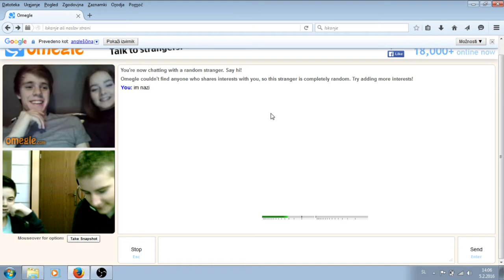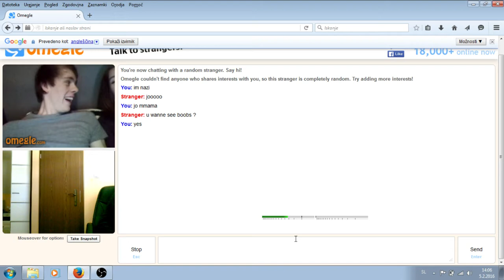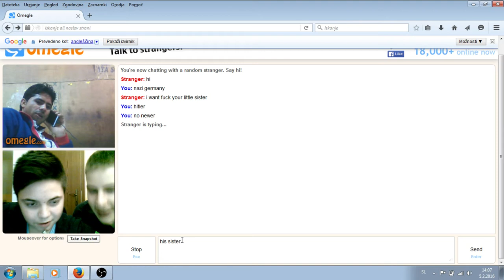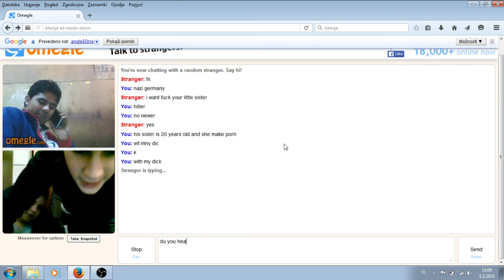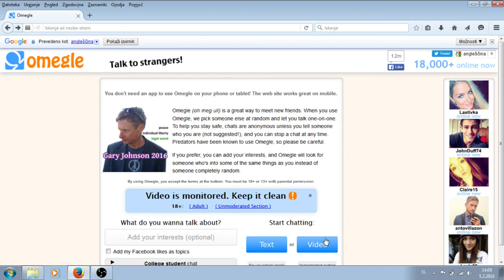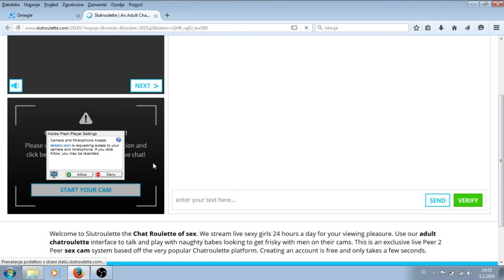Agen on omegle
lol with my friend